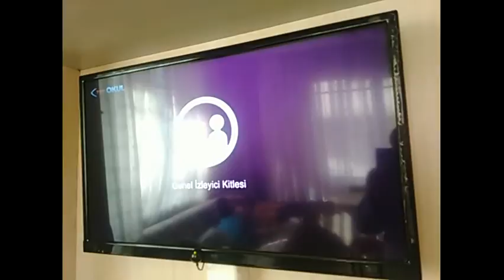Türk TV - Reklam Jeneriği + Dizi Jeneriği + Genel İzleyici Jeneriği (2017)